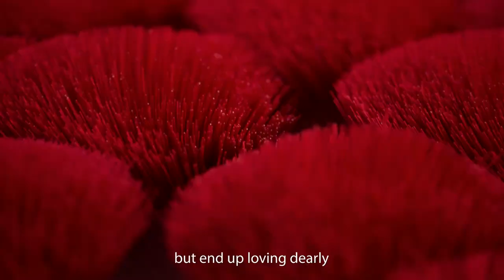Bangkok Airways Boutiquely Yours 60s